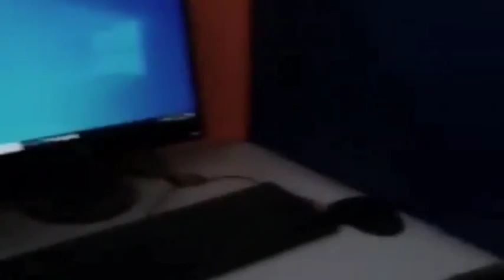सीटेट परीक्षा की गई निरस्त , अभ्यर्थियों को दुबारा देनी होगी परीक्षा | CTET EXAM LATEST NEWS TODAY